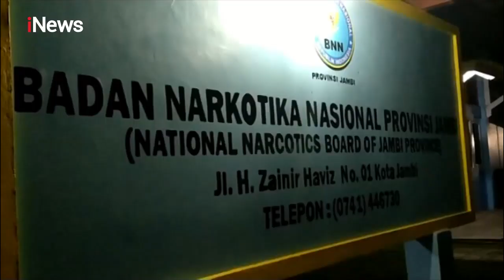Miris! Remaja Ditangkap Akibat Edarkan 74 Tembakau Gorila Siap Edar di Makassar - Police Line 15/09